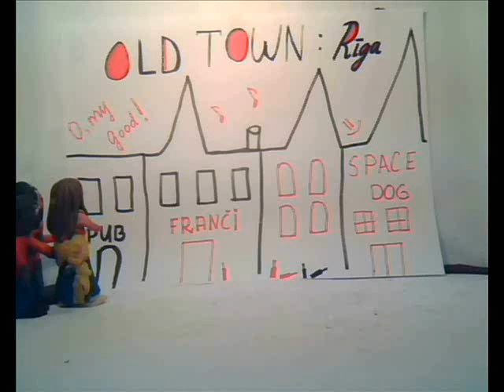Manuel Rodríguez EVS in Latvia, Riga. Youth Against AIDS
Manuel did this video for show her experience in our asociation. Inside there is more than 300 pictures and movements of the plastic animation figuretes